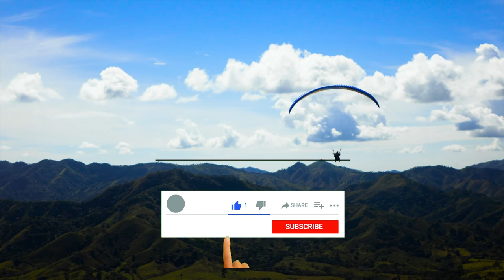5 minutes Upbeat and Happy Background Music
5 minutes of Upbeat and Happy Background Music.